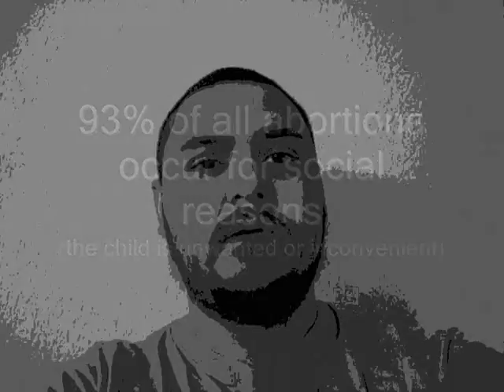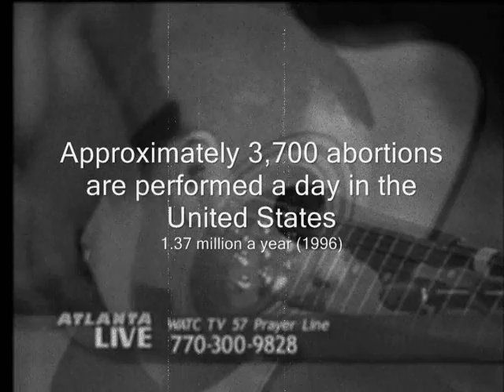Tom Taylor - Song for the Unborn